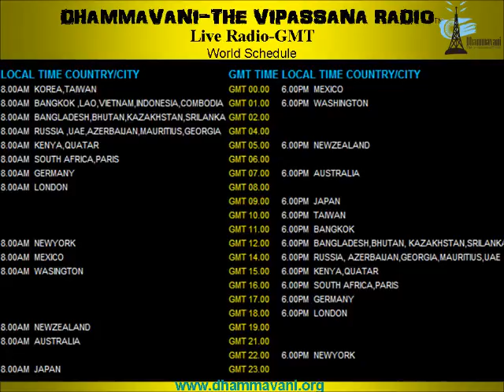Dharm Vandana - (excerpt from Morning Chanting by S.N Goenka On Live Radio-IST at 5.30AM)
Excerpt from the Morning Chanting on Live Radio-IST at 5.30AM India Time. Extremely inspiring to Vipassana Meditators in adopting & cultivating the discipline of morning meditation at home the same way as they do while serving or sitting in a course at Vipassana Center. and take a listen